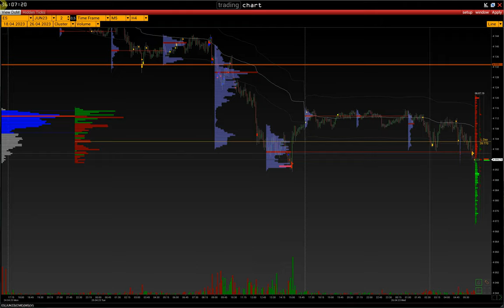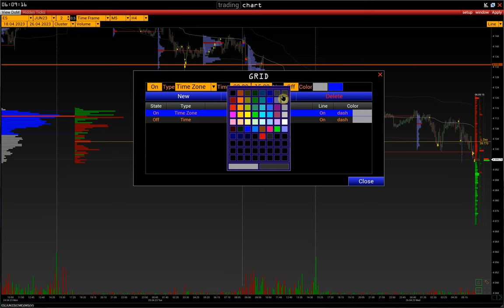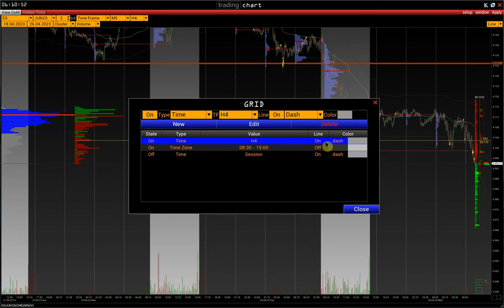8. Как настраивать разделители периодов (Grid)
Настройка разделителей периодов в платформе VolFix.

Контакты:
skype: volfix_support
Wire: volfix_support